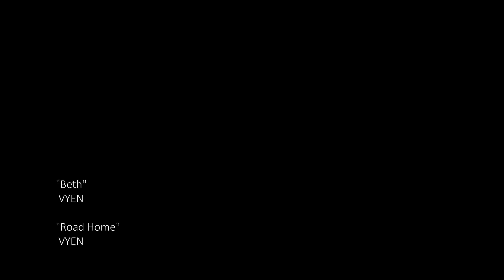JESIENNA KAMIONKA CZĘŚĆ II